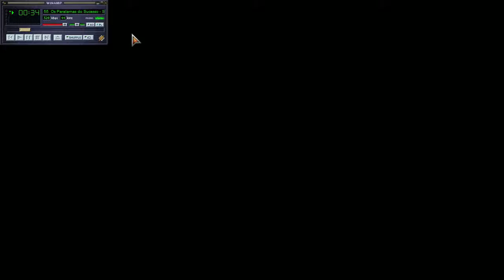#12 MTG Arena - Primeira (de muitas) derrota no Mítico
Transmitido via Twitch.tv

...e o sofrimento continua kkk